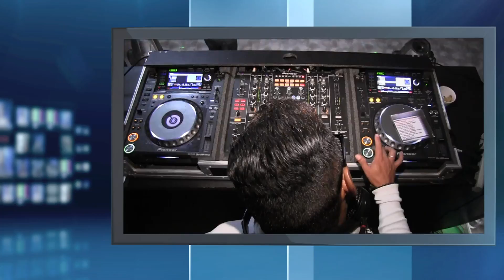Concepto Elias Hernandez presenta: La Posh - ada 2014